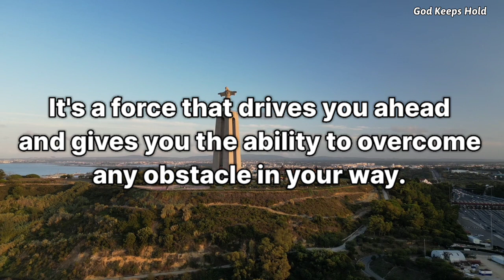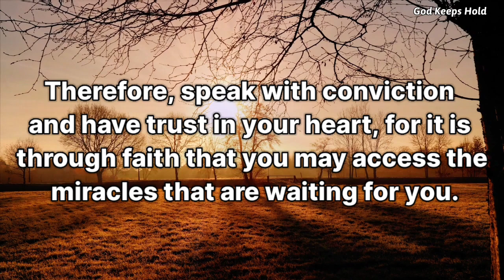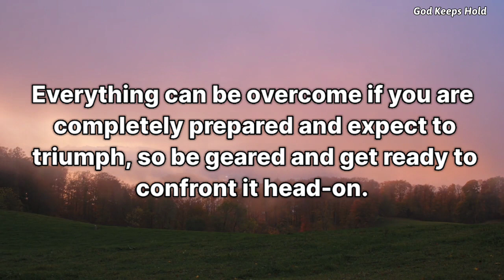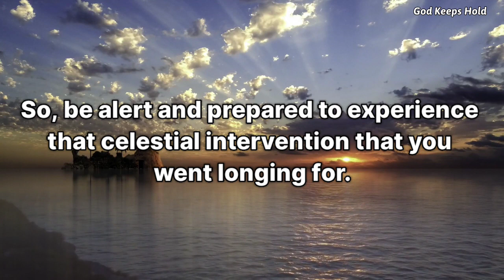YOU ARE SO BLESSED IF YOU FOUND THIS VIDEO TODAY...❣️| God Message Today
Universe message
Jesus message
Angels message
Jesus message
Life quotes
Jesus quotes
Faith quotes